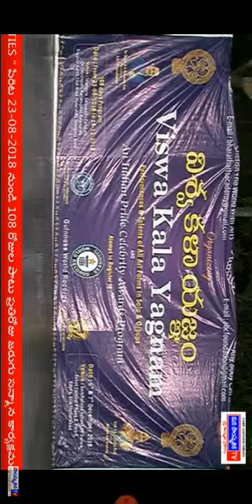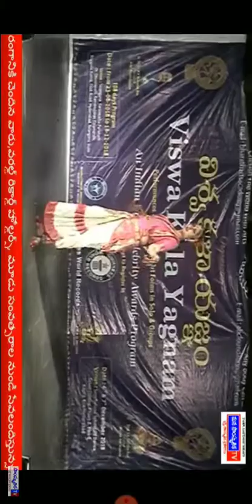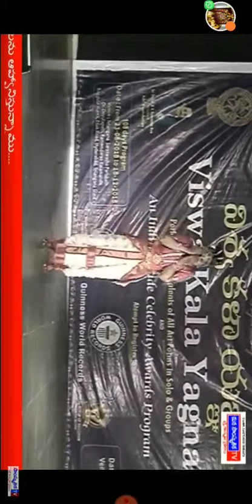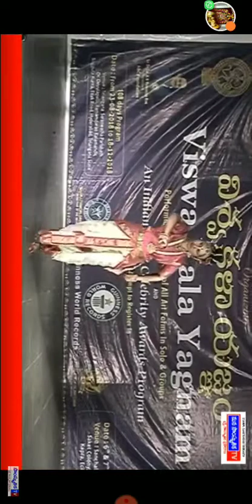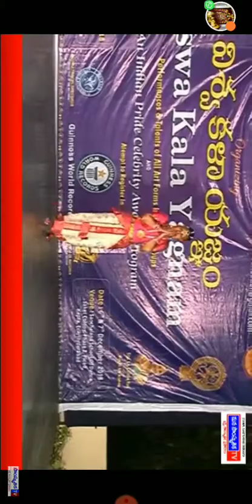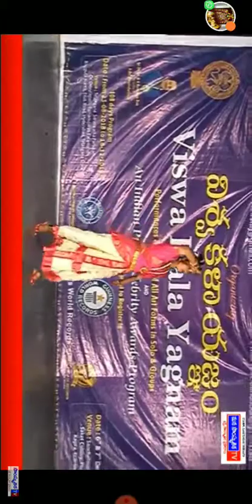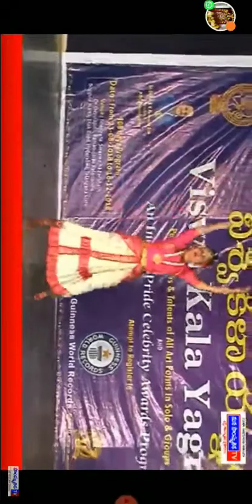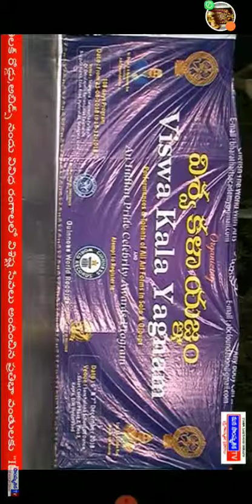Entati kulukey by Teju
Viswa kala yagnam - performance